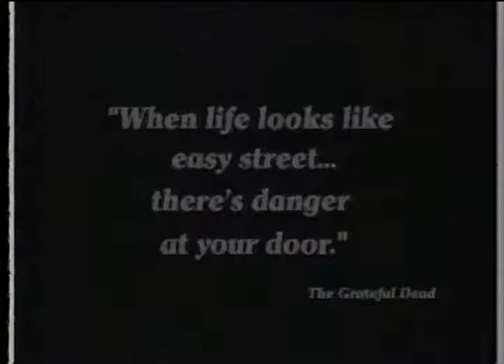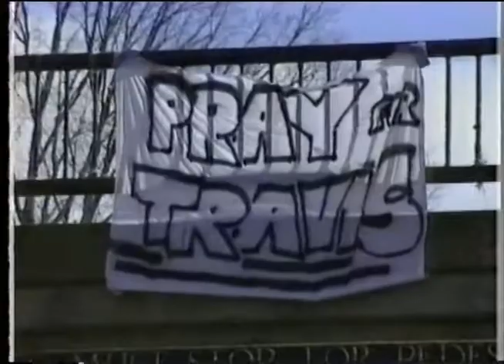BM 1995-10-28 Travis Roy injury featurette